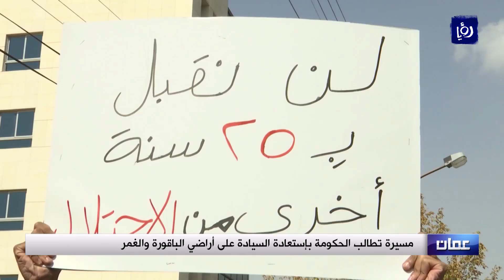مسيرة شعبية في عمّان تطالب باستعادة أراضي الباقورة والغمر - (19-10-2018)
استمراراً للحَراكِ الشعبيِ المُطالبِ باستعادةِ الحكومةِ أراضيَ الباقورةِ والغمر وإلغاءِ اتفاقية تأجيرها للاحتلال، انطلقت مسيرةٌ شعبيةٌ من أمامَ مجمع النقاباتِ المهنيةِ وصولا إلى الدوار الرابع في العاصمة عمان، عبّر المشاركون فيها عن استهجانهم لما وصفوهُ باستمرارِ الصمت الحكومي حِيالَ هذه القضيةِ الوطنية.

تقرير: امين سليم